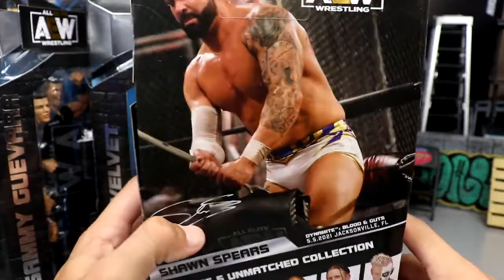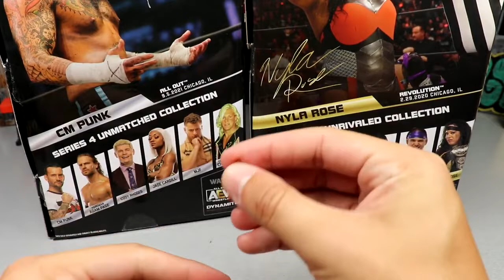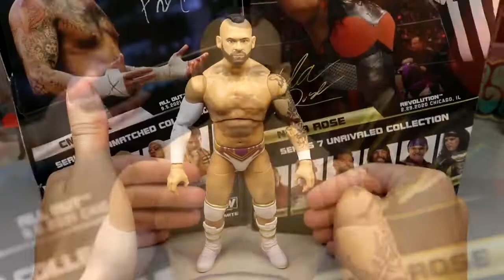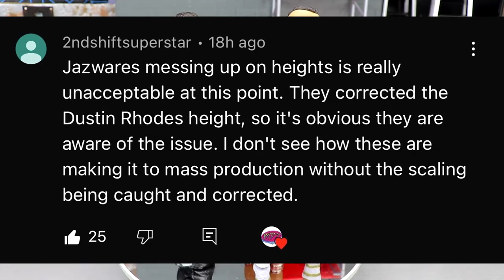AEW UNMATCHED SERIES 5 SHAWN SPEARS,SAMMY GUEVARA, RED VELVET FIGURE REVIEW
AEW Unmatched Collection series 5 Bryan Danielson Kenny Omega Darby Allin LJN action figure review AEW Unmatched Series 5 figures Shawn Spears Sammy Guevara Red Velvet If you guys enjoyed the video dont forget to hit that LIKE button & subscribe for more EPIC WWE Figure related videos! Welcome to the home of the BEST WWE figure videos here on YouTube! We do a ton of CUSTOM WWE elite figures, as well tips,tricks, and our very own WWE figure show! GET ALL YOUR EPIC WWE FIGURES AT WRESTLINGFIGURES.COM! GET YOUR WWE ACTION FIGURE LOCKER ROOM & BACKDROPS OVER AT EXTREME-SETS.COM!